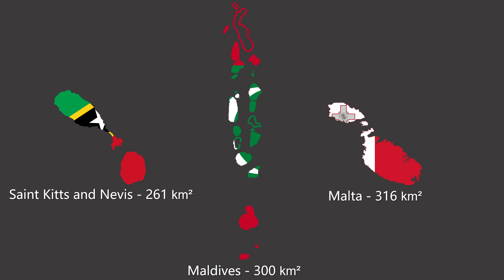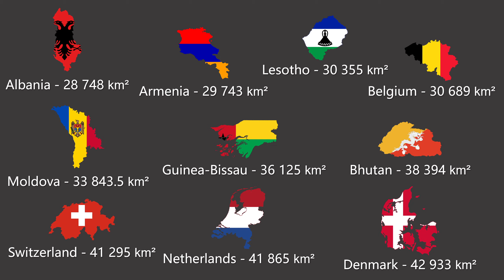Country Size Comparison 2022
In this video you will get to know the size of these countries in the world!